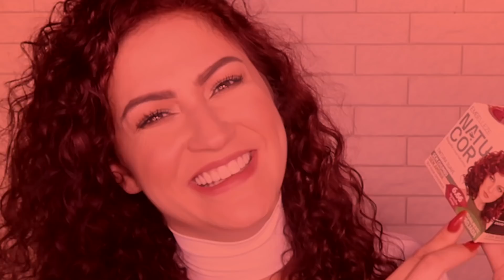MUDANÇA RADICAL - FINALMENTE CRIEI CORAGEM! | Duda Fernandes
Hoje vou compartilhar contigo minha maior mudança desde o começo do canal: Mudei a cor do meu cabelo!

Esse vídeo foi patrocinado pela firma, dona Embelleze graças a Deus, os buleto agradecem!

🔥TESTEI A PIOR BASE DA MINHA VIDA - NÃO INDICO PRA NINGUÉM!+ NOVIDADE!
🔥NOVA BASE SKIN PERFECTION DA EUDORA - RESISTE MESMO A ÁGUA E SUOR?
🔥BASE MARY KAY AT PLAY VALE A PENA? | DUDA FERNANDES
🔥A VERDADE SOBRE A BASE AIR POWER DE O BOTICÁRIO - | Duda Fernandes
🔥TESTEI UMA BASE REBOCO DE 10 REAIS - SERÁ QUE PRESTA?
🔥TESTEI A BASE DE MAIOR COBERTURA DO MUNDO!
🔥 TESTEI UM CORRETIVO DE 12 REAIS QUE COBRE TUDO!
🔥TESTEI A BASE DE ALTA COBERTURA OIL FREE DA MAX LOVE! SERÁ QUE PRESTA?